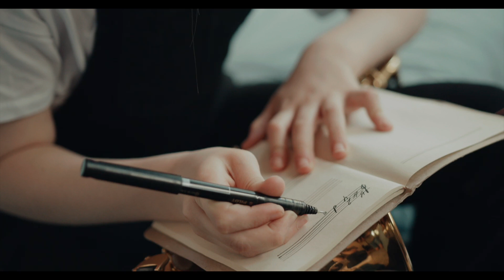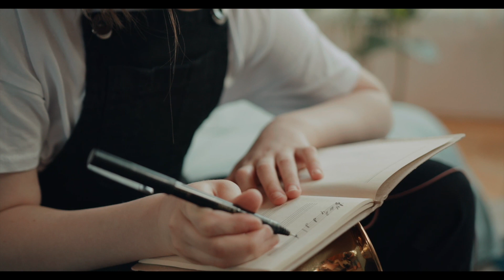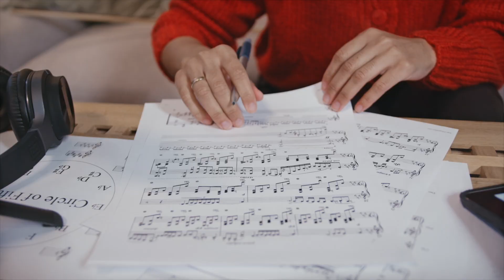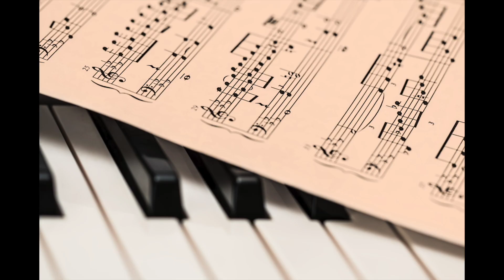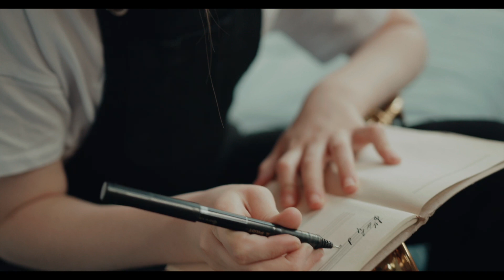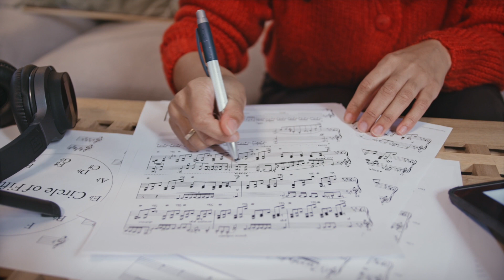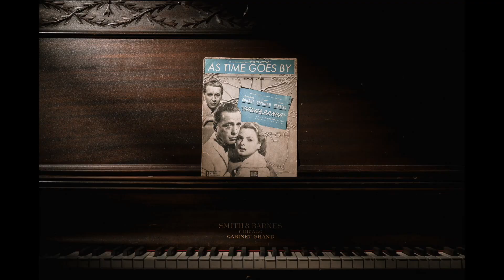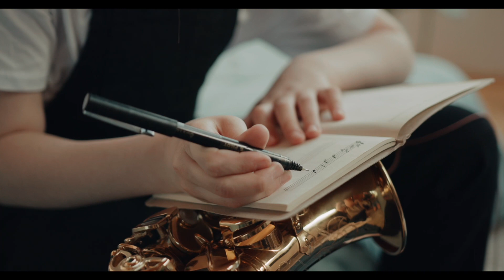1 Hour Of Jazz Music for relaxation or study.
This video has 1 hour of Jazz music for relaxation or study that can be used by fans for rest, relaxation, study, or can be listened to while working.  A selection of professional and artistic Jazz music that is not well known.